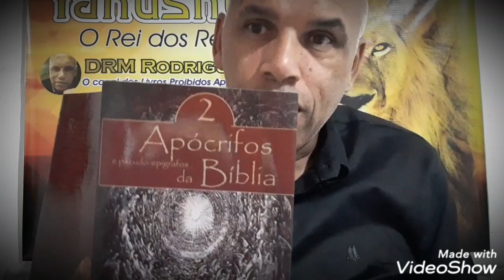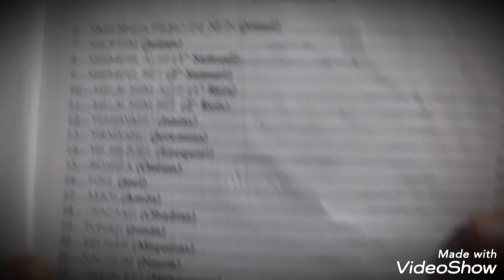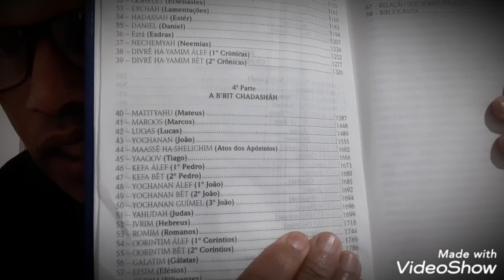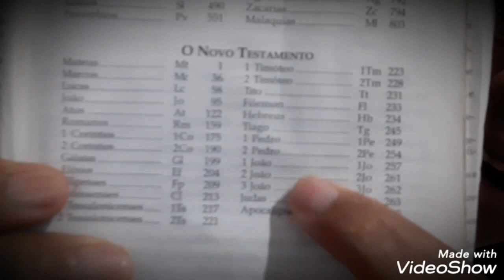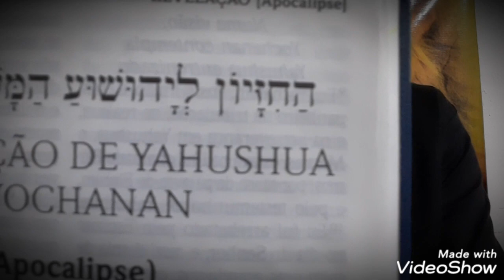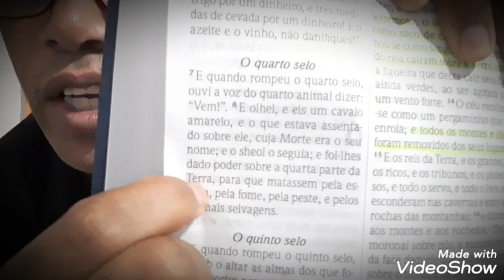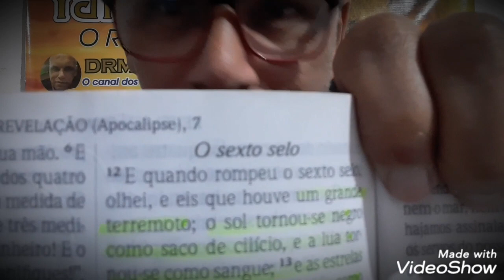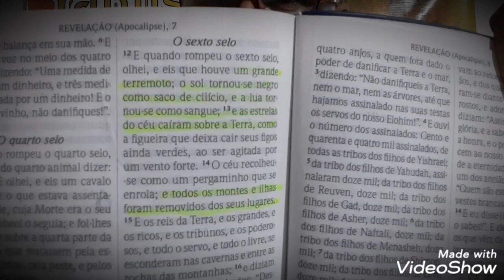VOCÊ SABE QUEM ERA TUBALCAIM?